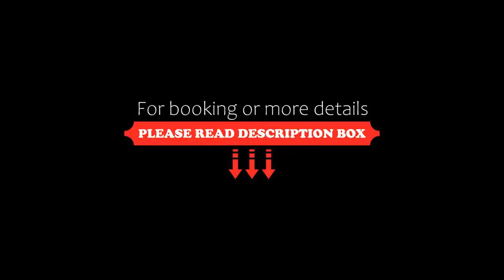Hotel Scherlin, Ortisei, Italy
About Property:
You're eligible for a Genius discount at Hotel Scherlin! To save at this property, all you have to do is sign in.
Offering a panoramic valley location 5 km from the centre of Ortisei, Hotel Scherlin features a wellness centre with indoor and outdoor pools. All Alpine-style rooms come with an LCD satellite TV and a balcony.
At the spa, you can relax in the hot tub, sauna and Turkish bath. The Scherlin's fitness centre is open 24 hours a day.
Rooms and suites have carpet...
Property Type: Hotel
Address: Via Pinei 42, 39040 Ortisei, Italy
Searching For
1. Hotel Scherlin - Ortisei - Italy
2. Hotel Scherlin - Ortisei - Italy Address
3. Hotel Scherlin - Ortisei - Italy Rooms
4. Hotel Scherlin - Ortisei - Italy Amenities
5. Hotel Scherlin - Ortisei - Italy Offers and Deals
Audio Credit:
Track Title: Subway Dreams
Artist: Dan Henig